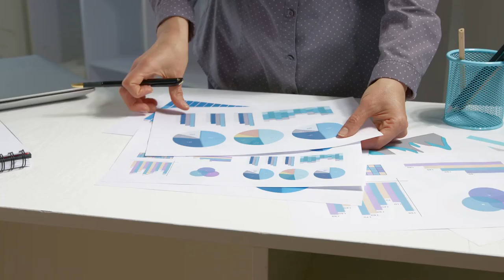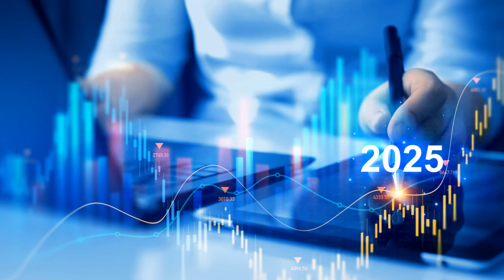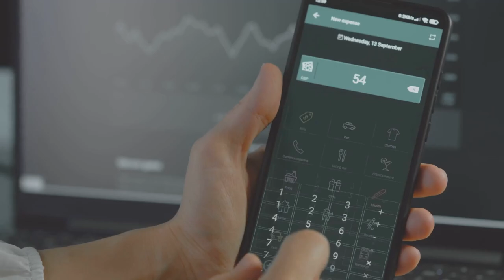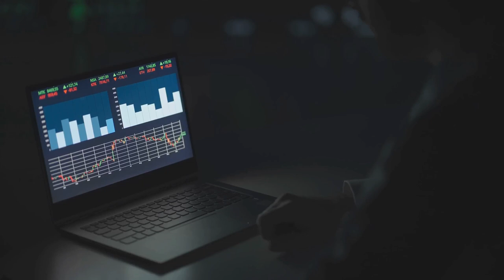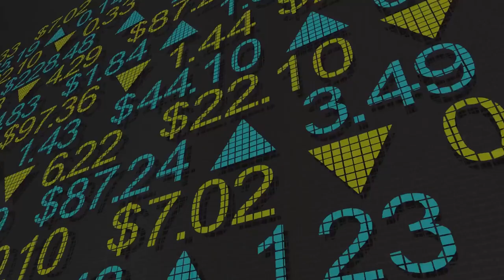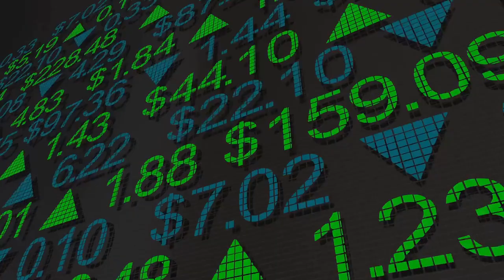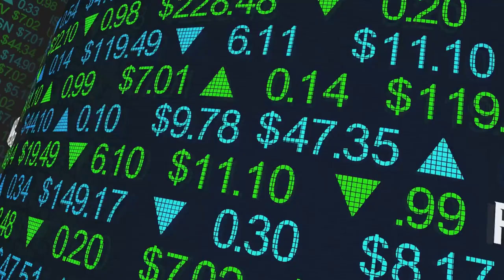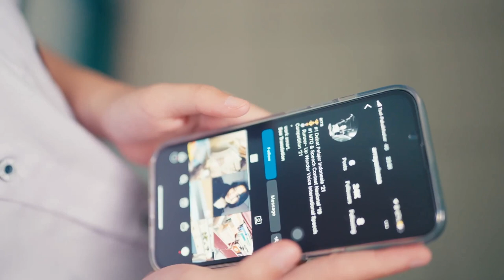How to Diversify Your Income in 2025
Are you ready to take control of your financial future and thrive in 2025? On this channel, we’re dedicated to teaching you how to diversify your income streams and build a stable, fulfilling life. Whether you’re looking to add a side hustle, invest smarter, or turn your passions into profit, you’re in the right place!

In today’s fast-changing world, relying on just one source of income is risky. That’s why we’re here to guide you step by step on how to create multiple income streams that work for you — no matter your background or current financial situation.

From actionable strategies in freelancing, investing, and business building to leveraging the latest trends in technology and AI, our videos are designed to be simple, relatable, and easy to follow. We believe anyone can grow their wealth with the right mindset, tools, and inspiration.

Our mission is to empower YOU to take charge of your financial journey, reduce stress, and create a life where you’re free to pursue what matters most.

👉 Let’s build your financial freedom, one stream at a time — together!